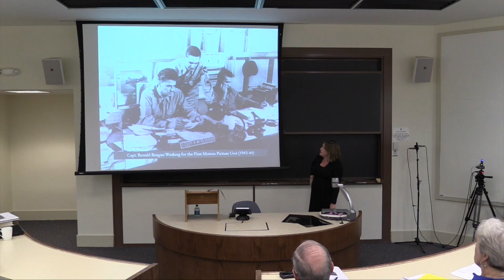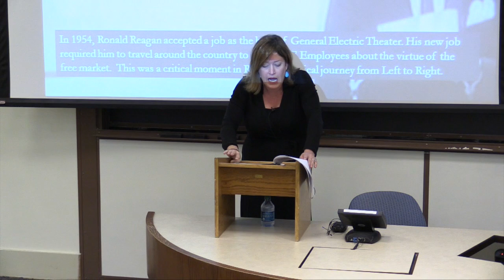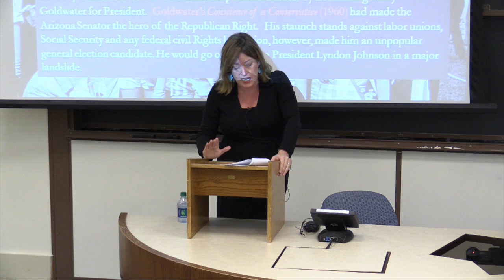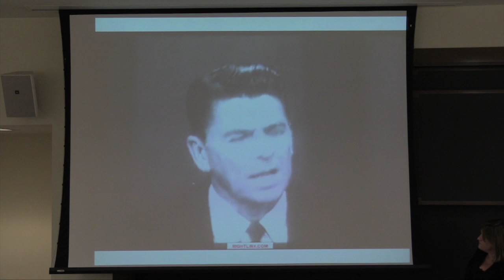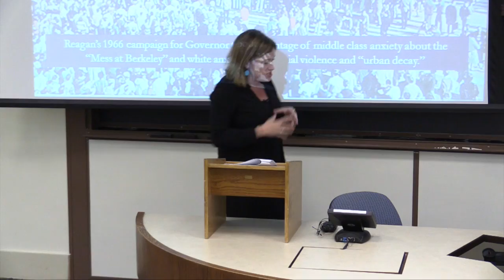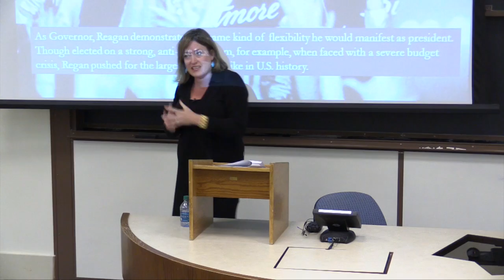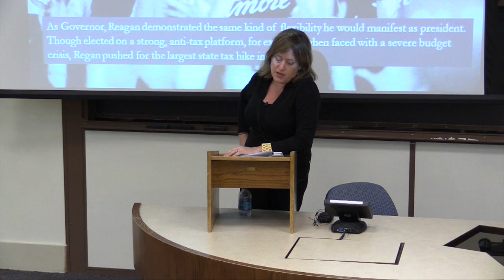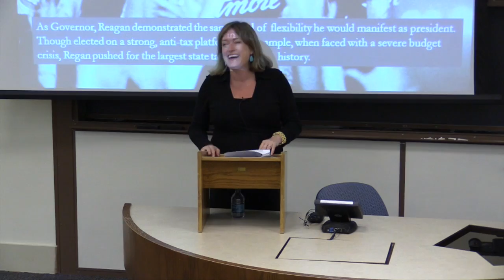Alumni College 2016: Molly Michelmore's "The Origins of Modern American Conservatism"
Molly Michelmore, Associate Professor of History, presents an Alumni College lecture, "'The Speech': Goldwater, Reagan and The Origins of Modern American Conservatism."